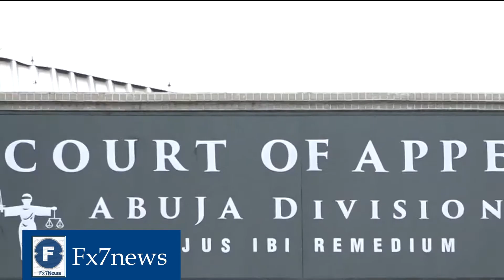Final Arguments At Presidential Tribunal - FX7News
Final Arguments At Presidential Tribunal